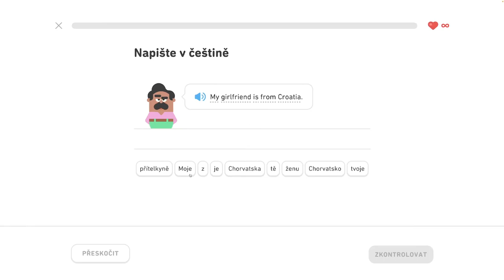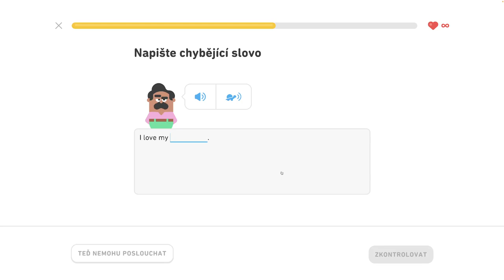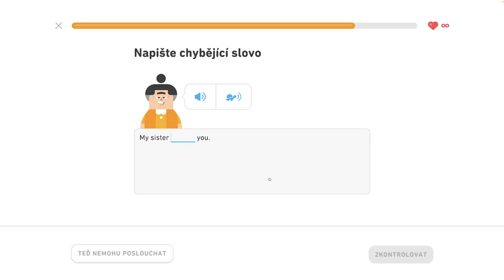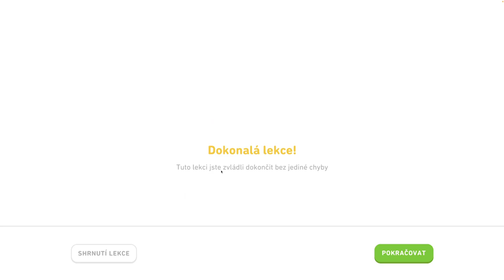🇺🇸 S1, J6 - Rozprávajte o vzťahoch 1/6 - Rozprávajte o vzťahoch, komunikujte na cestách